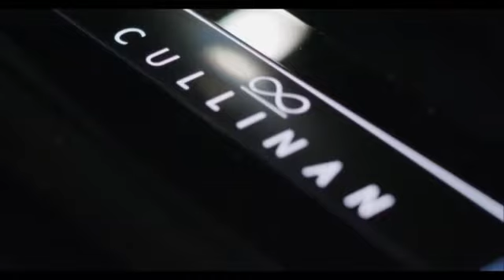Rolls Royce Cullinan Black Badge 2020